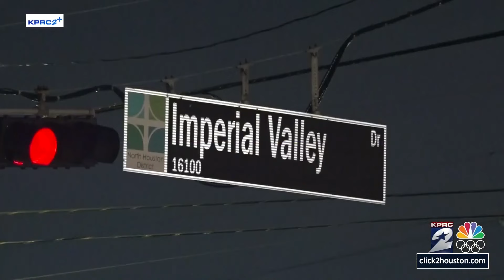Uber Eats driver shot during robbery attempt with family in car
An Uber Eats driver was shot during a robbery attempt while delivering food with his wife and child in the car in North Houston.